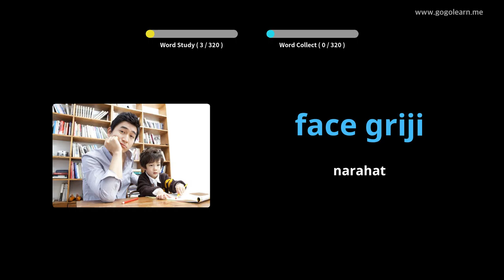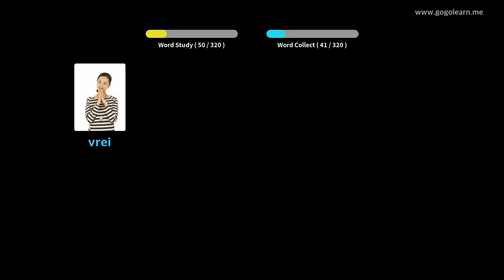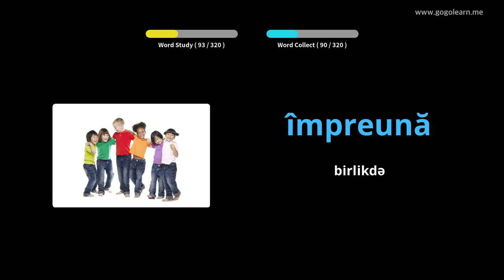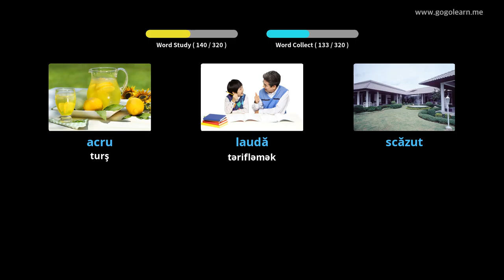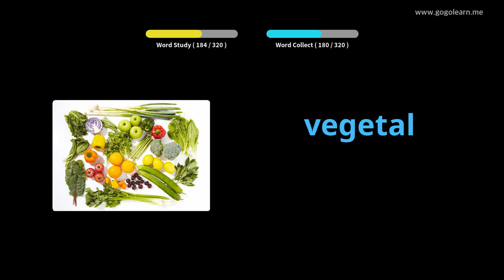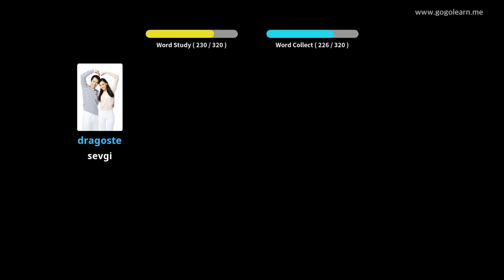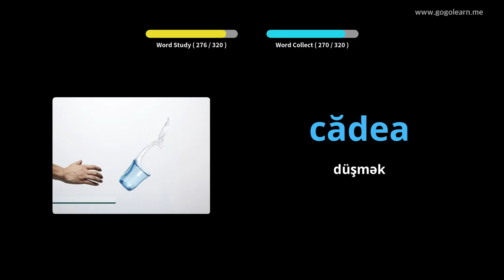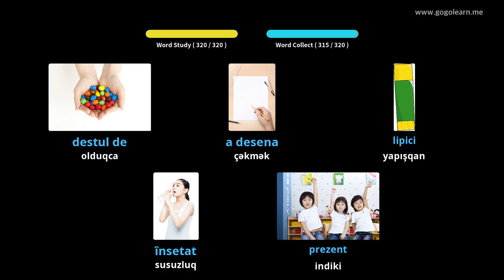Sürücülük zamanı Rumıniya lüğət dinləmə | Golearn